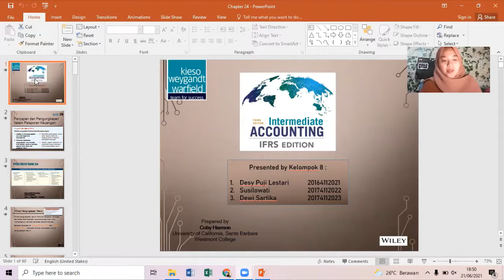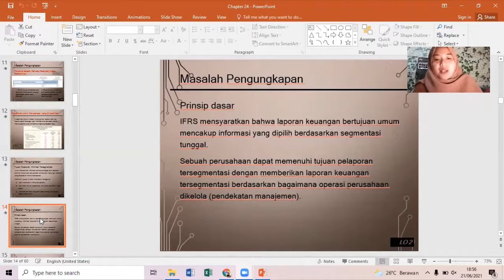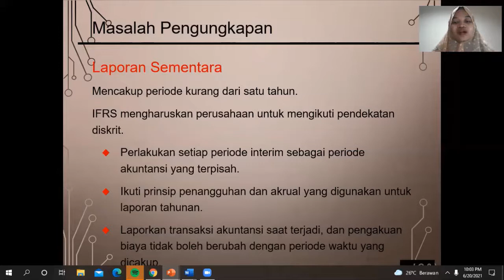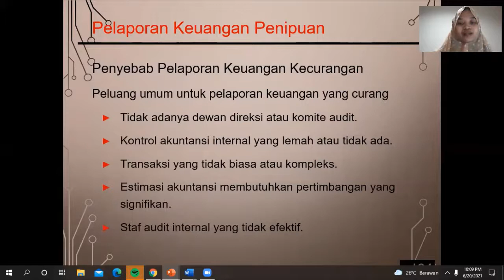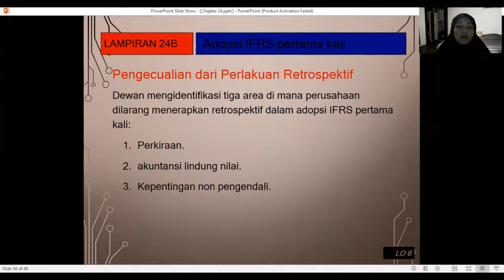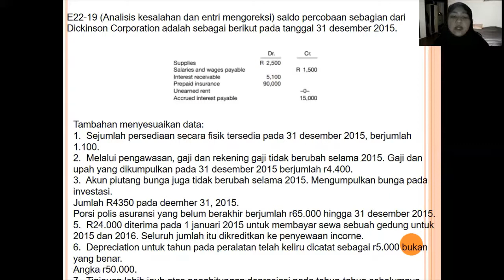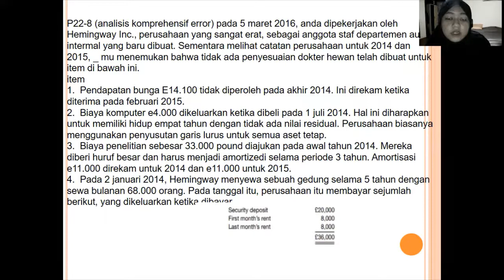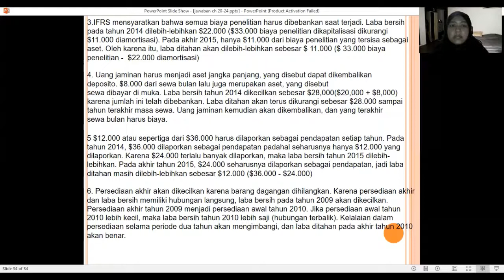TUGAS KLP8 AKMEN2 SORE: CHAP24 PRESENTATION AND DISCLOSURE FINACIAN REPORTING - late